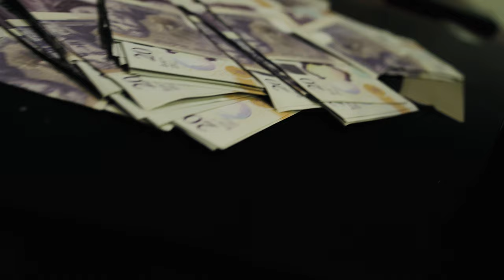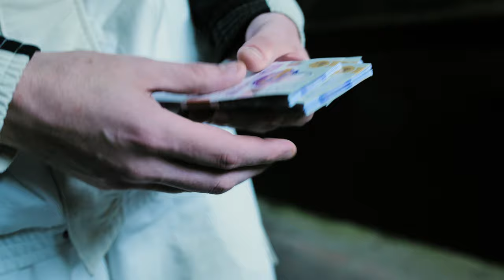Beddz - Euros Dollars Pounds [Music Video] | P110